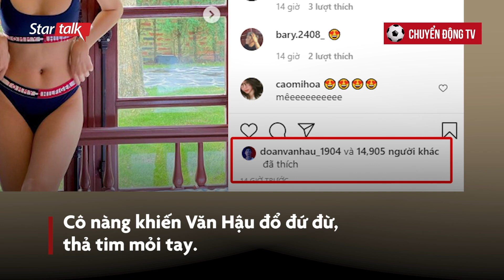Đoàn Văn Hậu 'like mỏi tay' ảnh bikini sexy của Doãn Hải My | Chuyển Động TV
👉 Like & Follow fanpage:
Chuyển Động Bóng Đá - Cập nhật tin thể thao mới nhất 24h qua. Hình ảnh, Video clip các môn thể thao hấp dẫn nhất: Serie A, Ngoại Hạng Anh, World Cup, Euro, Champions League, Tennis, võ thuật, quyền anh, F1...
👉 Bản quyền thuộc về: Chuyển Động Bóng Đá & FPT Play (Copyright By Chuyển Động Bóng Đá & FPT Play).